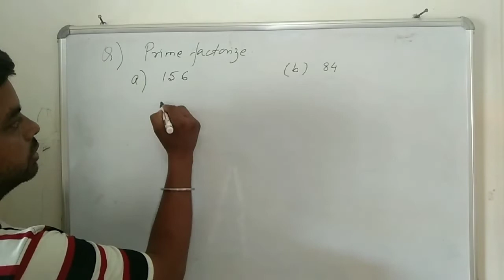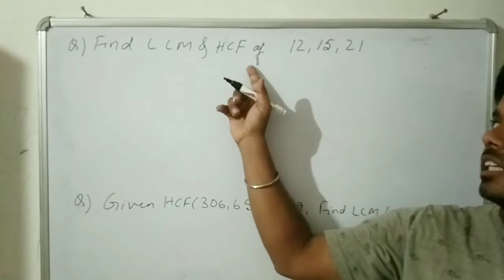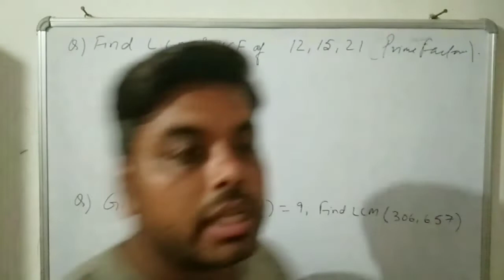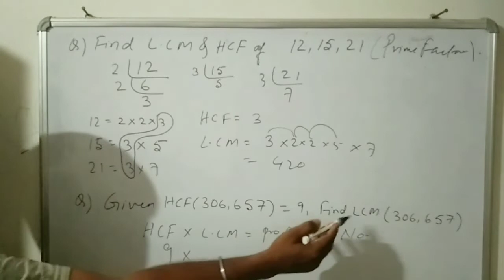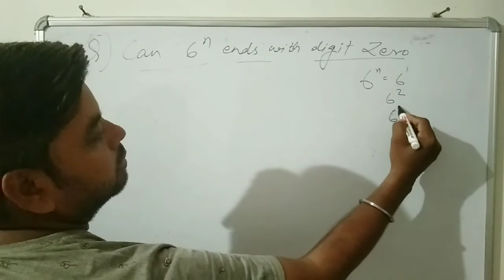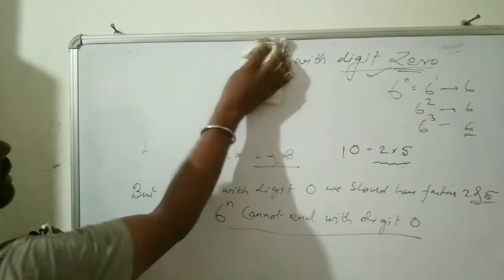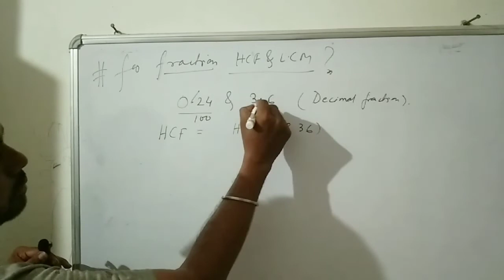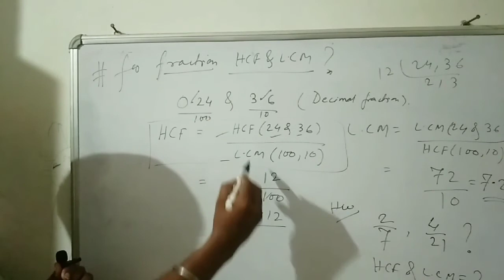Prime Factorization of numbers Class 10| गुणनखंड -LCM&HCF||Chapter 1@edusafaltabygoutamsir2231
Prime Factorization of numbers|अभाज्य गुणनखंड -LCM&HCF||Class 10 Chap1‎@EDUSAFALTA by Goutam sir